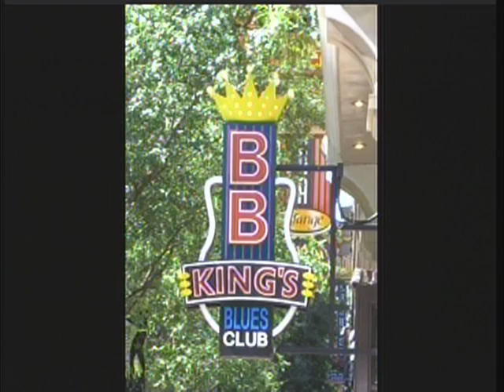Autman123 Sings Drift Away Dobie Gray Neal Sings CMA Concert Nashville 2007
My Wife Suggested I sing this song. Dobie Gray recorded it in 1973, and it has been a rock & roll favorite since. I will try to do it justice. The guy in black t shirt in the video singing is me.I have only sung out two times.

Neal